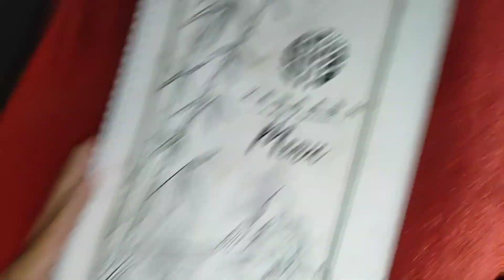Eid Mubarak All Of You❤️ | Bhai Walo Ki Sath Photography | Dosto Ki Sath Bahar Dinner😍